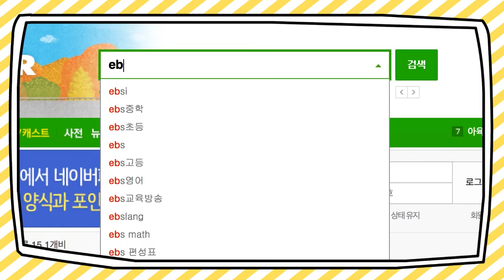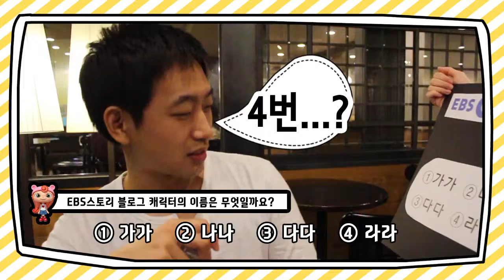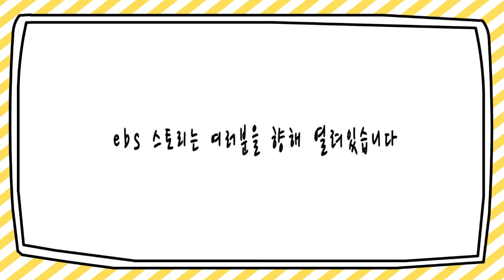EBS 스토리 기자단 6기 오프라인 미션 - 4조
EBS 스토리 기자단 6기 오프라인 미션

20대에게 'EBS스토리'를 알려라!